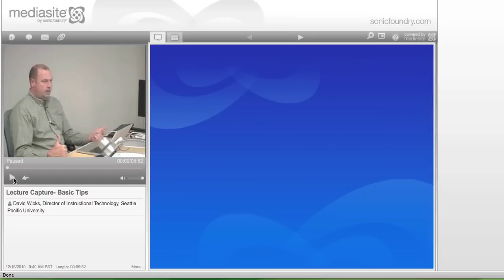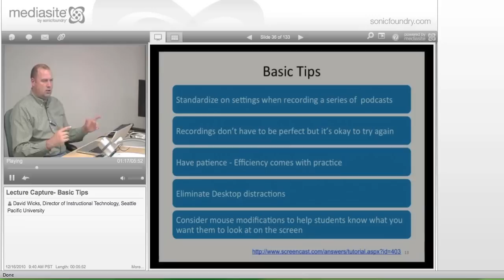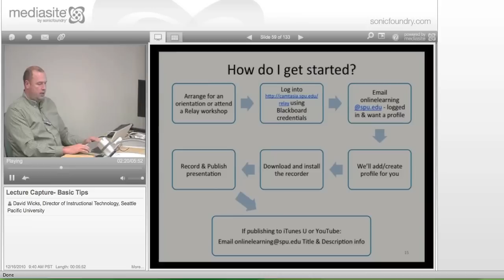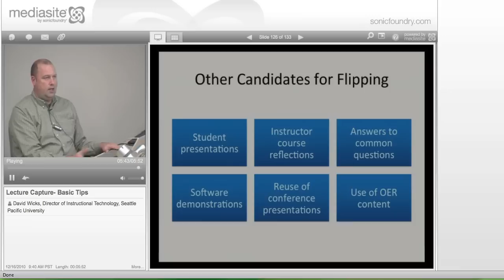Lecture Capture- Basic Tips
David Wicks
12/16/2010

Do you need to be able to cover new material in classes that won't meet on the two Monday holidays during Winter Quarter? Are there other days you will miss because of conferences or professional meetings? Do you have a need to demonstrate how to use software to students (create a screencast)? This workshop is for faculty who are interested in recording lectures and screencasts for students to view online at a later time.

OBJECTIVES * Learn about research in support of lecture capture technology * Learn about the features of various lecture capture technologies available to faculty * Examine examples of recordings * Learn how to plan a lecture capture * Practice capturing content from a lecture or software demonstration using Camtasia Relay